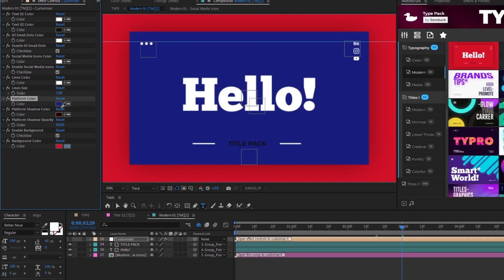Type Pack Promo Full